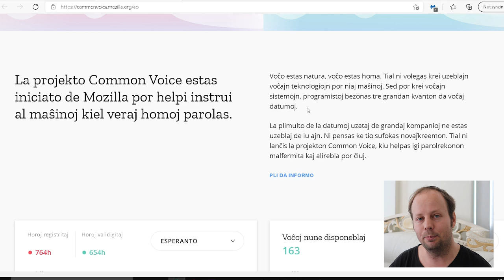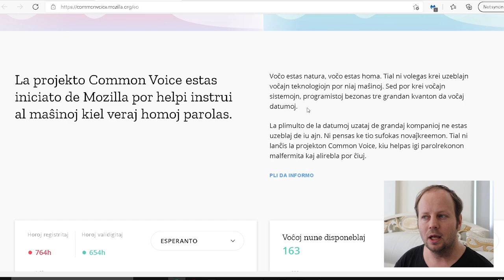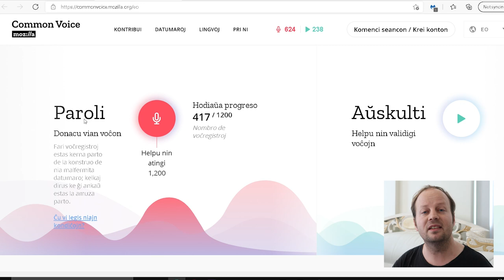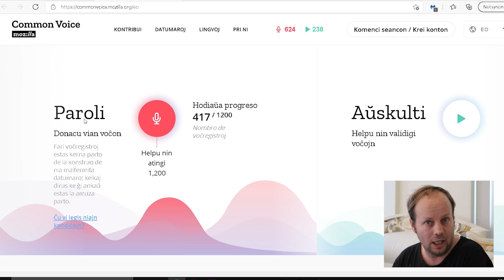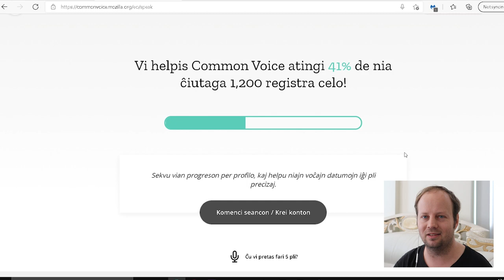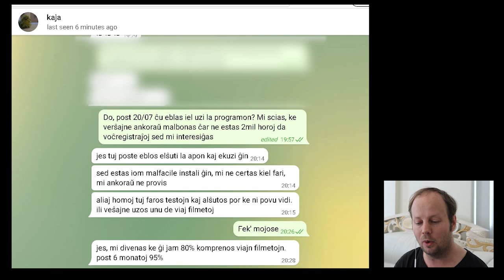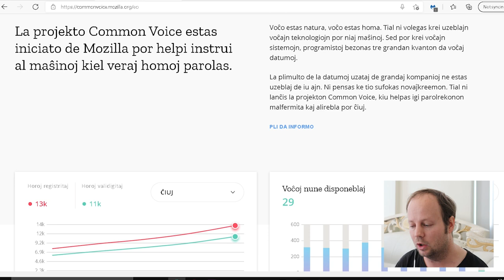Contribute your voice! | Kontribuu per via voĉo!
In this video, I ask for your help in making my life easier!
En ĉi tiu filmeto, mi petas al vi helpi faciligi mian vivon!

SUPPORT ME | SUBTENU MIN:
Myriad (Miriado): MEx6VEmx8t72yP1eRofRLKc7dwtqVhKR7